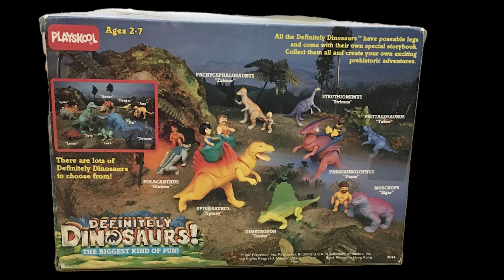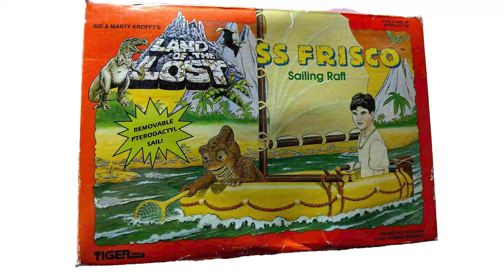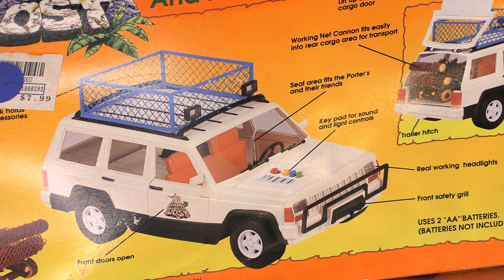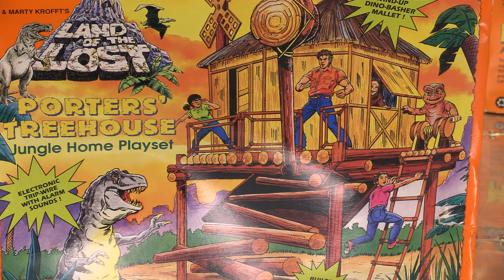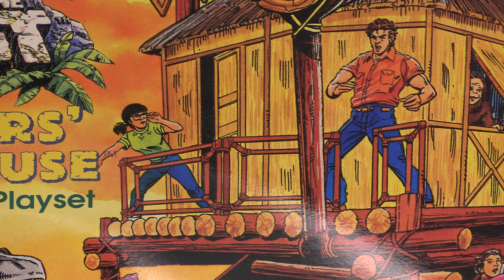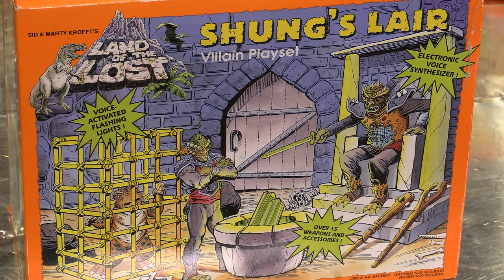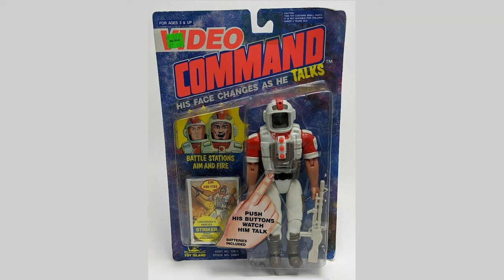Land of the Lost Toys - Pegwarmers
Welcome to the this episode of Pegwarmers, where Kevin and Jordan discuss and demonstrate toys from the Land of the Lost line.

Land of the Lost - #28 Pegwarmers

Pegwarmers is the codename for toys and collectibles with high supply and low demand. Join Kevin Jones, and his team of collector commandos, as they discuss popular and not-so-popular retro and current toy brands. Check back for new episodes each Wednesday.